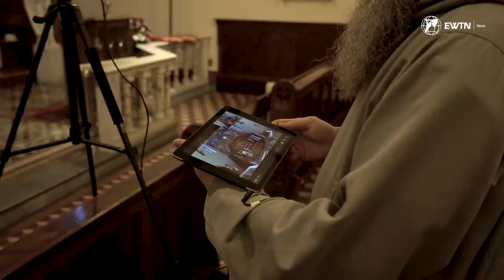Beautiful Priest Ordination amidst the coronavirus pandemic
It was an emotional moment as two Franciscan Friars of the Renewal were ordained priests in an almost empty church in Newark, New Jersey. Fr. Oisin Martin from Dublin, Ireland, and Fr. Malachy Napier from Georgia, United States, entered into the priesthood despite the ordination almost having to be postponed due to Covid-19. EWTN's Colm Flynn was there to capture the special day.